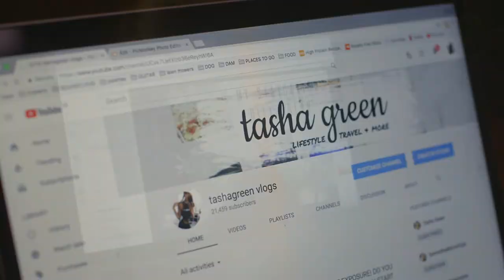Canon EOS M100: Life through the lens of vlogger Tasha Green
Vlogger Tasha Green keeps a daily visual diary with the Canon EOS M100. This video invites you in to learn more about her adventures and passion for vlogging.